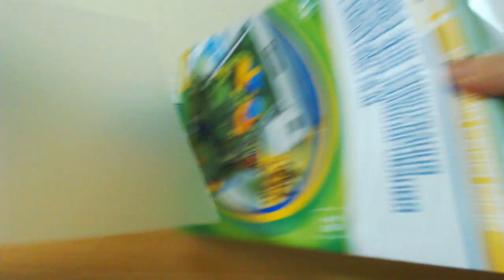Изготовление пластины для металлического конструктора